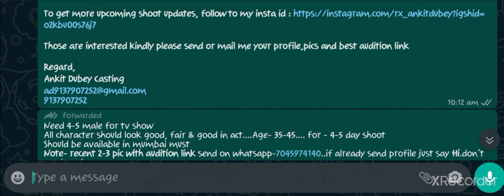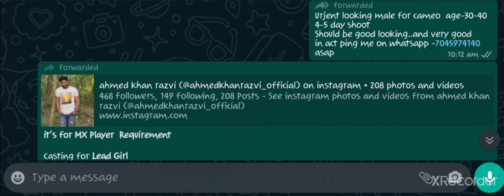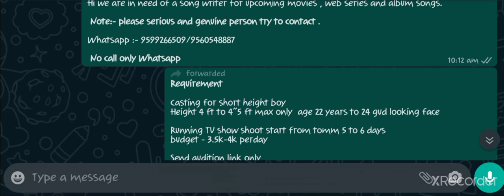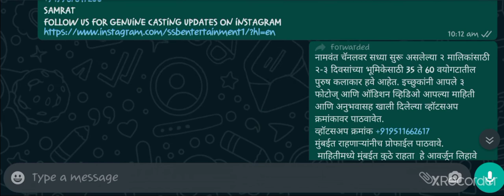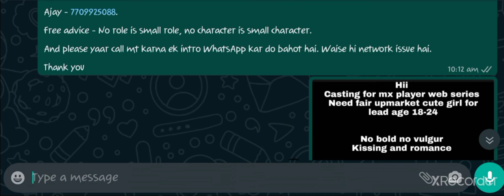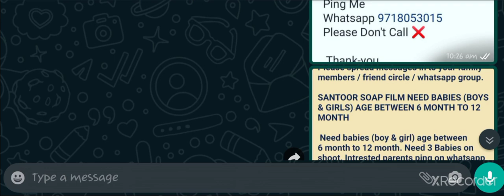16 October Audition Requirements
16 October Audition Requirements